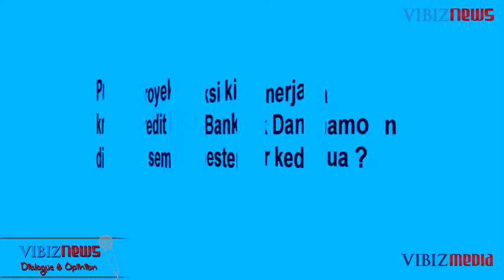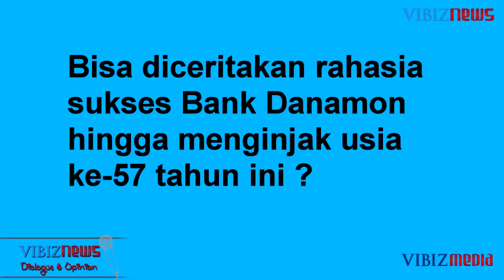Dampak Kenaikan BI Rate Terhadap Kredit Bank Danamon, Vibiznews 18 Juli 2013